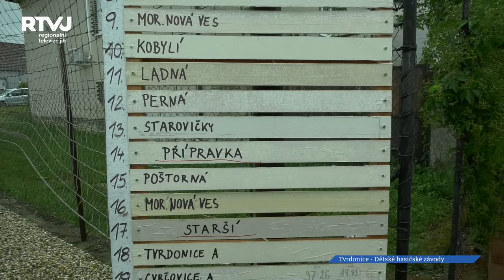Dětské hasičské závody se konaly i v Tvrdonicích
Soutěže v hasičském sportu jsou velmi oblíbené a jsou také jedním z nejrozšířenějších sportů v České republice vůbec. Proč tomu tak je? Protože i malé dědiny mají Sbory dobrovolných hasičů, kteří se věnují dětem a budují si tak i svou základnu. Jednou z obcí, kde je hasičský sport velkou tradicí, jsou i Tvrdonice.